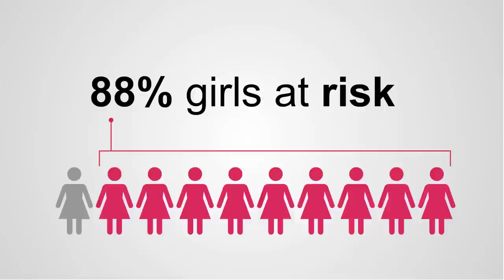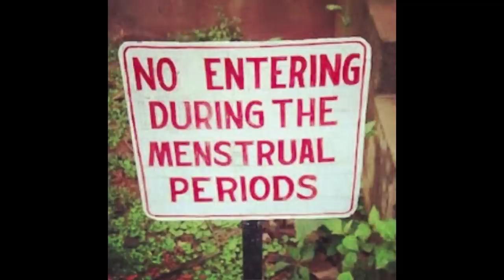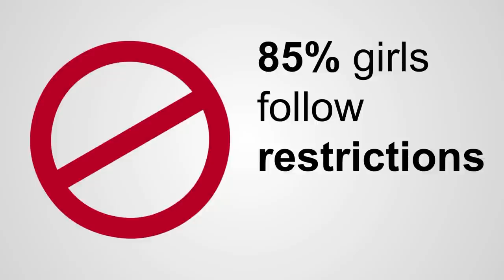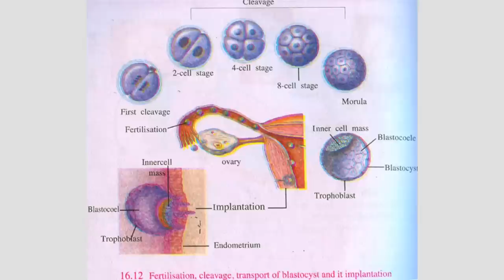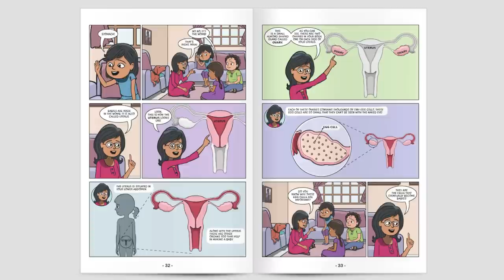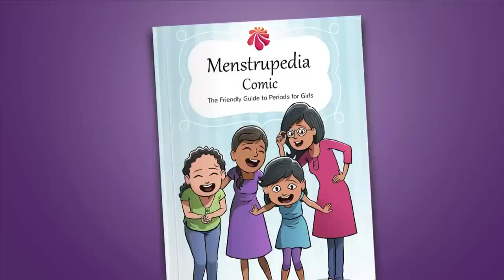A taboo-free way to talk about periods | Aditi Gupta | TEDxGatewayWomen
Aditi is a social entrepreneur and Co-founder of Menstrupedia, working towards spreading awareness about menstruation.

Aditi is a social entrepreneur and Co-founder of Menstrupedia, working towards spreading awareness about menstruation. As a Ford Foundation research Scholar she has conducted extensive research in understanding the scenario of menstrual unawareness in India and its impact on a girl’s life. Aditi along with her husband Tuhin Paul has designed effective educational tools for girls and schools using storytelling and sequential art for educating young girls about menstruation in a society where the subject is a major taboo.  Menstrupedia’s website receives 200,000 visitors per month. The comic book designed by them is available in Hindi and English now and 15 schools across India and using the books to educate school girls about periods. The books have been shipping to Uruguy, US, Uk, Sweden, Philippines, Nepal, Pakistan and Nigeria.They are working on Nepali and Spanish translation of the book which would be ready to be printed and distributed locally in Nepal and South America.